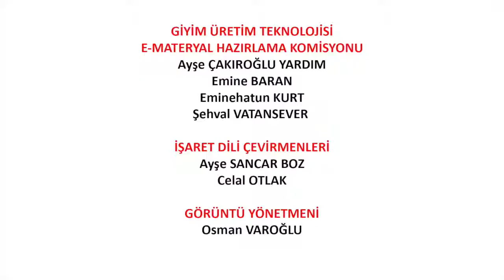Şişme Ütü Nedir, Nasıl yapılır?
Şişme ütü yapımı ve püf noktaları ayrıca işitme engelliler için görsel anlatım